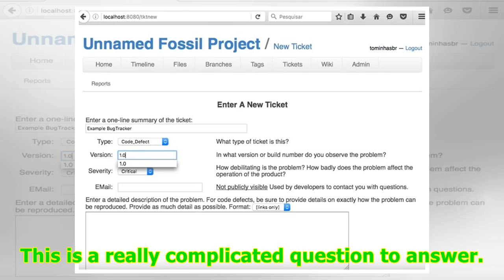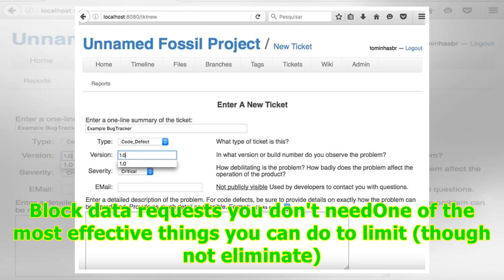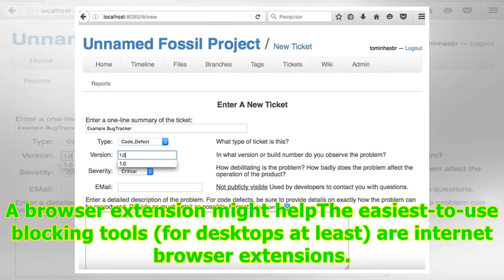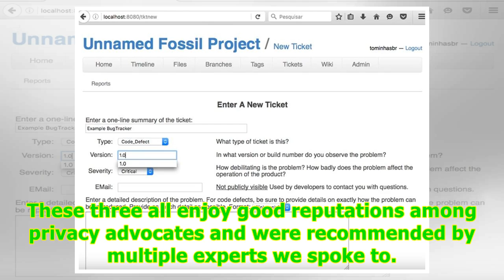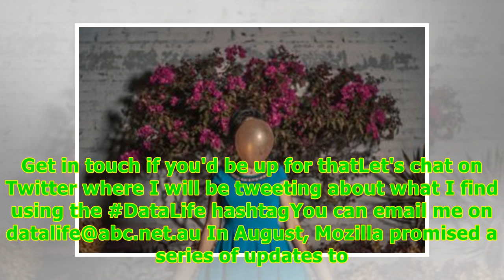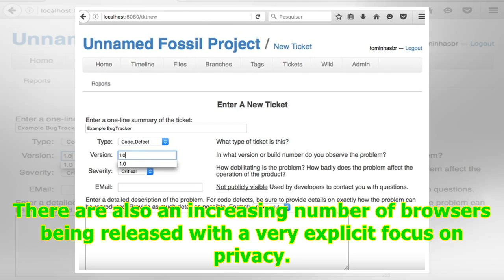24/7 NewsIf you're worried about online data trackers, try this before you chuck your phone away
24/7 NewsIf you're worried about online data trackers, try this before you chuck your phone away